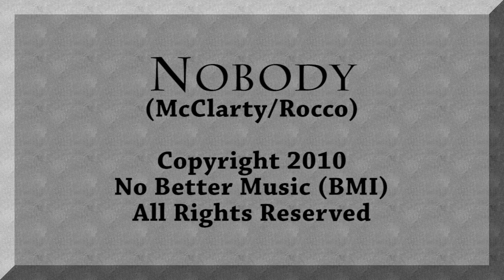Nobody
Jim McClarty shares another song from his musical history.

Doc Stone - bass, electric guitar licks, harmonica
Jim Mc. - the rest of the stuff